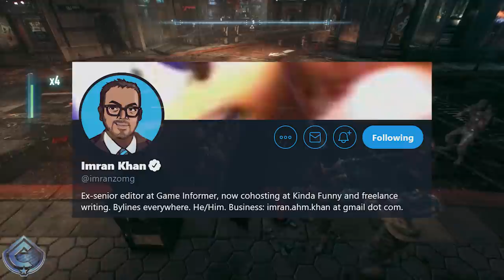New Suicide Squad Game Being Developed by Rocksteady?!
Head here to enter a giveaway to win the SCUF Presitge controller you saw at the beginning of the video

New Suicide Squad Game Being Developed by Rocksteady?! According to some rumors that originate from Imran Khan at KinyFunnyGames, Rocksteady may potentially be working on a Suicide Squad game! Here are my thoughts.